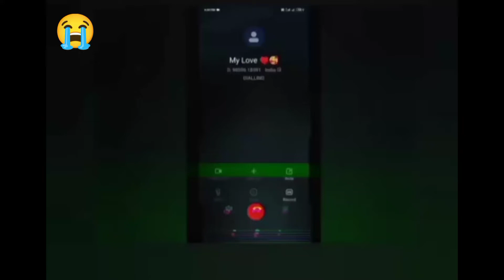WhatsApp status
Nasimang nian baksa ka.saode🙏

ka.e donpangbo

Mitela.